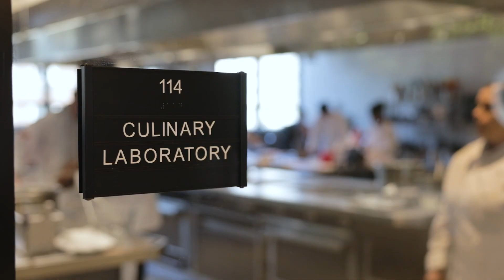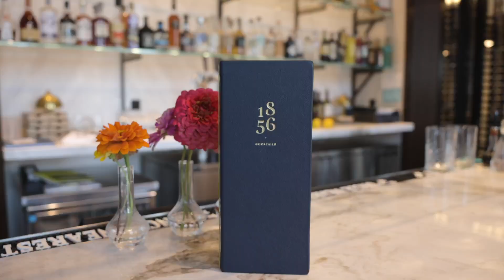Roof on the Rane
Our third mini-doc takes you atop the roof of Auburn’s latest and greatest building. The Tony and Libba Rane Culinary Science Center is a world-class hospitality management education facility at Auburn University with a rooftop garden run by our own Department of Horticulture.